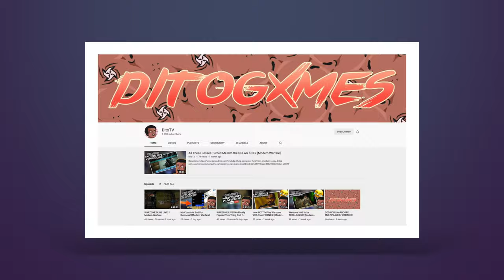Which Nike X Stüssy Kukini Spiridon Should I Keep??? 🧐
Which Nike X Stüssy Kukini Spiridon looks best?

3. Comment on this video and tell us what type of content you want to see from a Sneaker/Fashion or Gaming channel. That's it.

We'll be picking a winner on August 31, 2020. Yes, it's a long time, but will be worth the wait if you are chosen.

Good luck and thank you for helping us grow!